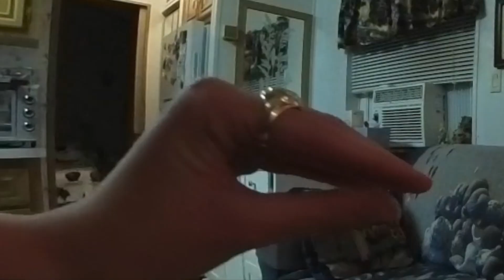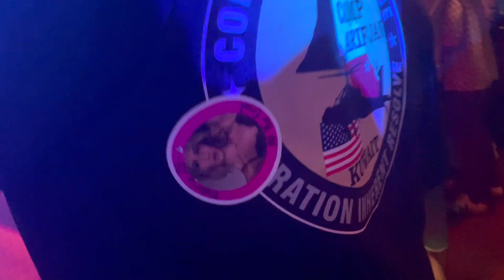(Not) Taylor's 25 + 1 Birthday at Ocean Drive!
Join us in celebrating Taylor's 26th birthday at the OD with our friends! Will Taylor find her husband at the bar? Will the girls and guys pregame together? Who will successfully limbo under the gate? Keep watching for all this and more!